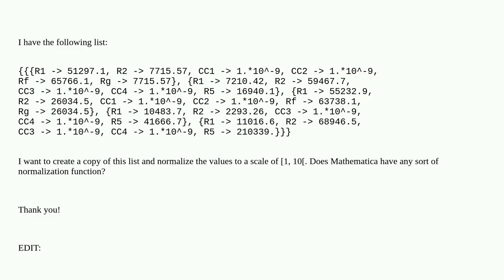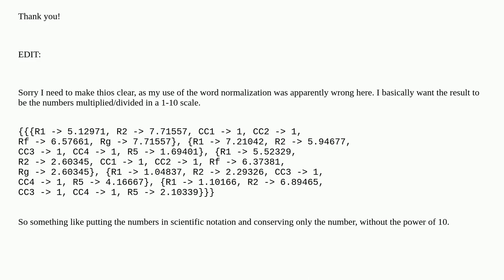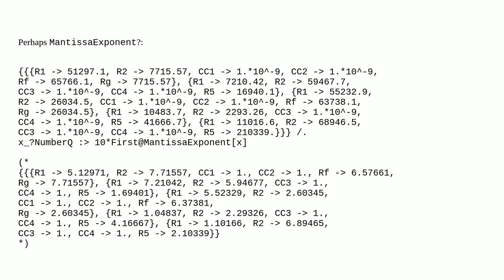Mathematica: Is there a Mathematica function that puts a list of numbers in a normalized 1, 10 scale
Is there a Mathematica function that puts a list of numbers in a normalized 1, 10 scale

A special thanks goes out to the community

  algebraic-manipulation list-manipulation